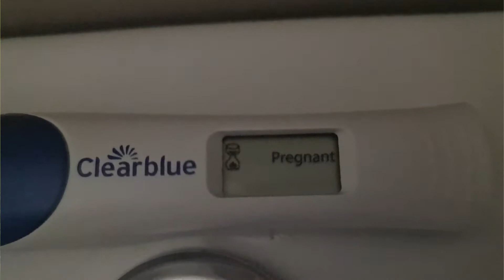Pregnancy announcement & 1st Trimester update / My symptoms & Cravings / Baby #2 on the way!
Hi Everyone!

Soooo Excited to finally post this Pregnancy announcement video!
Baby #2 on the way! Yay!

Happy Watching!